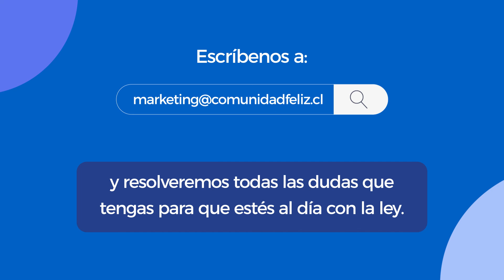Actualiza el Reglamento de Copropiedad o el Plan de Emergencia de tu comunidad GRATIS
Contrata un plan anual y recibe GRATIS una revisión personalizada de uno de estos documentos, escríbenos a y resolveremos todas las dudas.

Promoción válida para clientes nuevos que contraten un plan anual durante el mes de septiembre.

Te ayudamos.